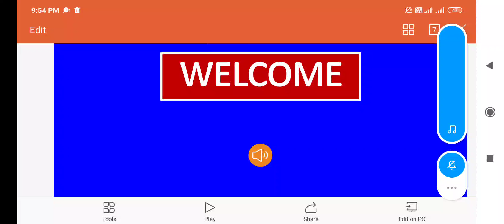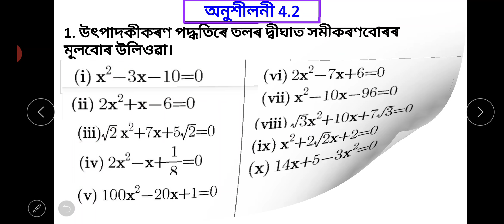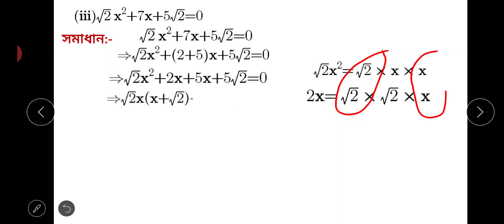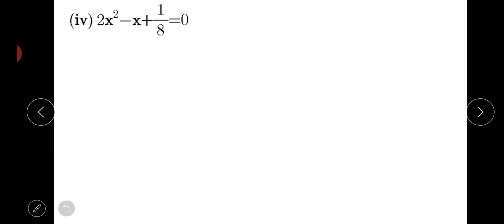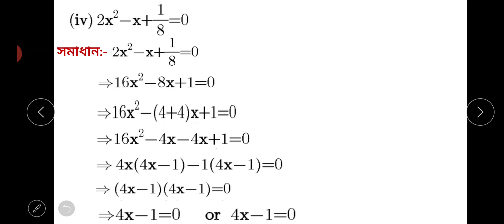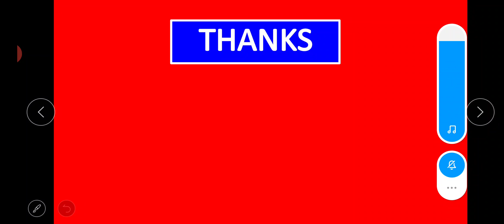Quadratic Equation Class X || দ্বিঘাত সমীকৰণ || Class 10 Maths In Assamese Medium || Learn Math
Quadratic Equation Class X || Class 10 Maths Assamese Medium Chapter 4 Quadratic Equation Exercise 4.2 ||
দশম শ্ৰেণীৰ চতুৰ্থ অধ্যায় দ্বিঘাত সমীকৰণ ৰ অনুশীলনী 4.2 ৰ কেইটামান প্ৰশ্নৰ সহজ সমাধান।
Learn Math

ত্ৰিকোণমিতিৰ পৰিচয় অনুশীলনী 8.3

ত্ৰিকোণমিতিৰ পৰিচয় অনুশীলনী 8.2

ত্ৰিকোণমিতিৰ পৰিচয় অনুশীলনী 8.1

ত্ৰিকোণমিতিৰ তালিকা মনত ৰখা সহজ উপায়